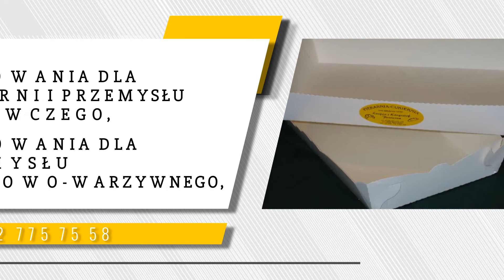Pudełka kartonowe Nowy Dwór Mazowiecki Tekpud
Oferujemy opakowania z tektury litej i falistej. Współpracujemy już z około 300 firmami. Rozwinęliśmy bazę produkcyjno-magazynową oraz unowocześniliśmy park maszynowy szczególnie w zakresie druku fleksograficznego i automatycznego sztancowania.

Proponujemy opakowania dla cukierni i przemysłu spożywczego, opakowania dla pizzerii, opakowania dla przemysłu owocowo-warzywnego i opakowania nietypowe. Mamy także opakowania dla przemysłu obuwniczego, artykuły biurowe, opakowania ozdobne oraz pudła klapowe i fasonowe z tektury litej i falistej.

Świadczymy usługi w zakresie kaszerowania, sztancowania oraz innych prac zleconych. Wykonujemy nadruki fleksograficzne na drukarkach typu – TEXO, BOBST, CURIONI.

Zapraszamy serdecznie do skorzystania z naszej oferty.